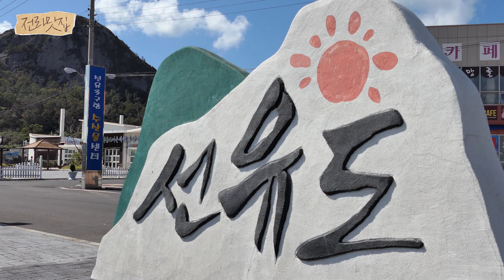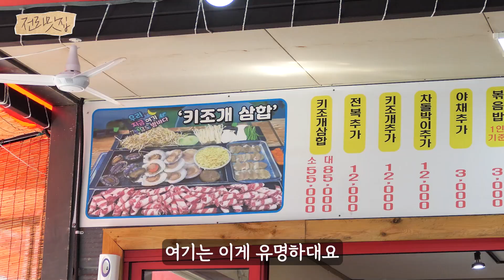날씨 좋은 가을날~ 키조개 삼합! (🥩🦪🥗) 먹으러 섬으로~! 바다뷰로 눈도 입도 호강😋 군산 선유도 맛집 추천! | 전라맛집 Tasty Jeolla | 재미 MADE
뿌리칠 수 없는 유혹 🍻술을 부르는 키조개 삼합! (🥩🦪🥗)
술도녀 샛별이 전라맛집에 찾아왔습니다!

네이버 별점을 보고 바로 찾아갔는데...
별점만큼 맛있었습니다! (광고아님, 진심)
🌊바다뷰로 눈도 입도 즐거운 선유도 맛집 추천합니다~!

지나친 음주는 암 발생의 원인이며, 임신 중 음주는 태아의 기형이나 유산,
청소년 음주는 성장과 뇌 발달을 저해합니다.